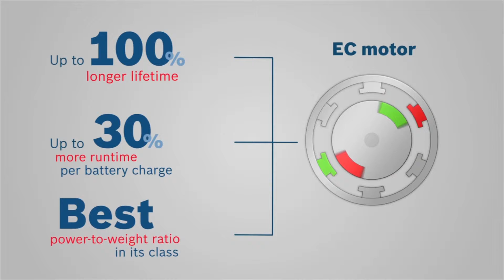GSR 10 8 V EC HX Аккумуляторные шуруповерты Аккумуляторные дрели шуруповерты compactseries Аккумулят